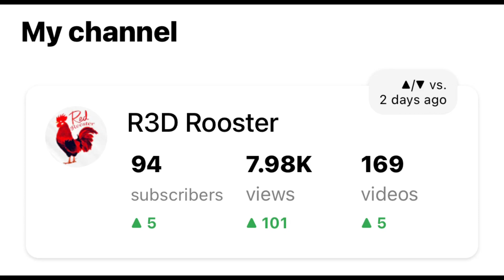Thank you so much!